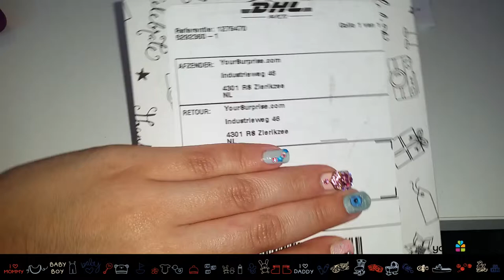My First Design (16w) YourSurprise.be ♡ BabyDumfries | Watch in HD 1080p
Hello family and friends! Few weeks ago (at 16w) I created my first design on YourSurprise.be, this was before knowing Baby Dumfries sex so I made it black and white.  I didn't had the chance to make the video earlier so today I'm sharing my first design with yall.

Today 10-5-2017 I'm 19w6d (almost 20w) according to my baby center app is Baby Dumfries about the size of an heirloom tomato almost about the size of a banana. I've been having a lot of backaches, muscular and ear pain. I'm trying to take it easy but that's kind of hard to do. Last week I had my second prenatal checkup and I'm doing my best to keep up with my video updates. Tomorrow we are having our 20w echo and is going to be great, 30 mins echo with the chance to get it on DVD. We've been shopping the last few weeks a bit so expect few more videos very soon.

Back to my first design, this was actually my first logo original blue and pink in gray scale. I got this discount coupon (can't recall where) and I only had to pay the shipping cost. It was very easy to create my own design on their website. and good luck creating yours.

My Third Echo (13w) I'm Growing Healthy & I'm So Active | Guess on Babyhunch.com ♡ BabyDumfries

Im on BabyHunch.com where you can guess certain things about me:
Weight
Length
Hair color
Eye color
1st letter of my name

Shopping For Our Baby Boy (16w6d) AJAX Baby And More | Part 1 ♡ BabyDumfries | Watch in HD 1080p